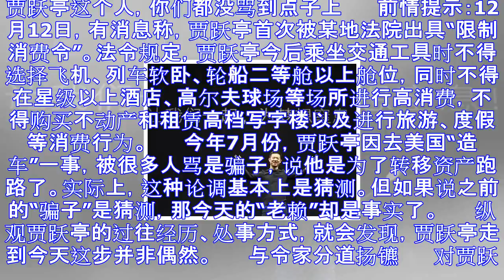媒体评贾跃亭：这个人 你们都没骂到点子上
贾跃亭这个人，你们都没骂到点子上 　　前情提示：12月12日，有消息称，贾跃亭首次被某地法院出具“限制消费令”。法令规定，贾跃亭今后乘坐交通工具时不得选择飞机、列车软卧、轮船二等舱以上舱位，同时不得在...